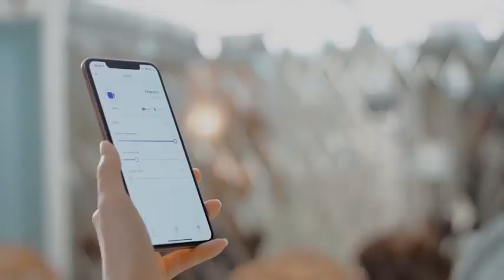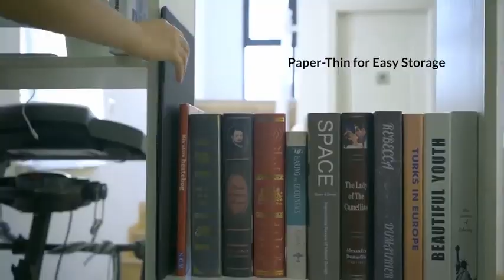Gadget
hi friends